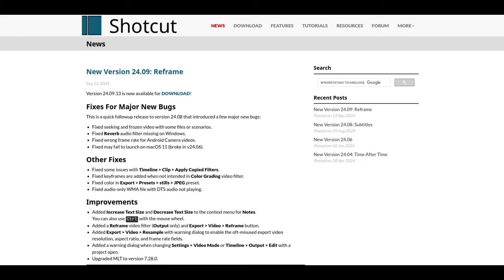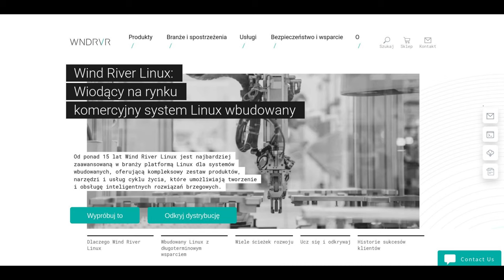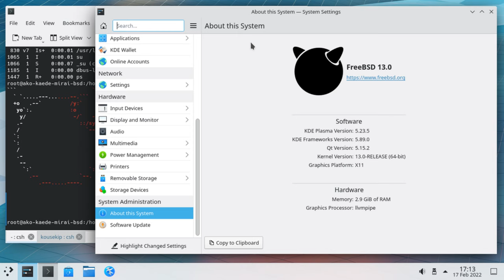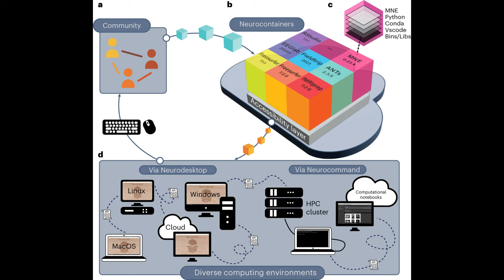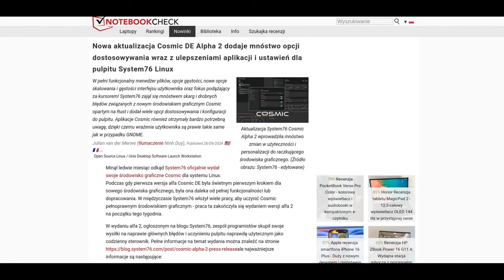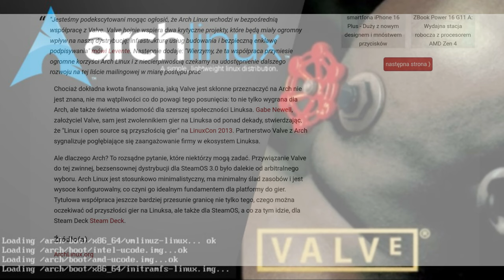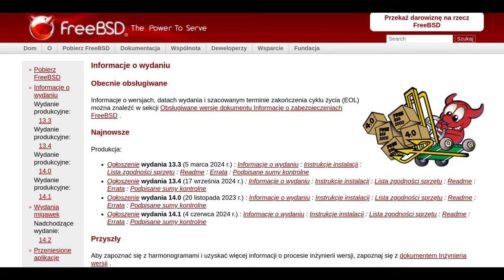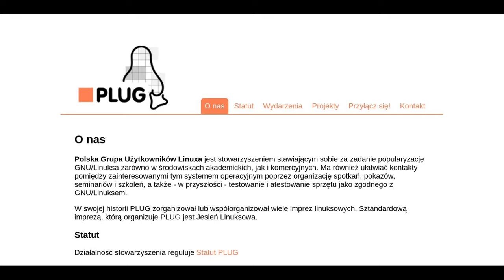Linux OpenSource News 15-30 Września 1mln $$ dla FreeBSD Linux i neurobiologia Valve pomaga Arch Dev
Bry ! Newsy newsy od 15 do 30 Września czas omówić na kanale @SwiatLinuksa  - kolejna dotacja dla FreeBSD tym razem miliom dolarów od min AMD, DELL i Quantum Leap Research, jest nowy Shotcut 24.09, Virtualbox 7.1.2 i ciekawy artykuł jak naukowcy wykorzystują Linuksa i dlaczego oraz wiele innych..
Zapraszam do udziału w konferencji Jesień Linuksowa 2024 - PLUG organizatorem:@jesienlinuksowa6757 @polskagrupauzytkownikowlin4475

Czasówka / Timestamps
00:00 Kocie wprowadzenie ;)
01:14 Nowy shotcut 24.09
02:11 Pojawia się PROTON 9.0-3
03:15 Nowy Kernel 6.11 już dostępny
04:49 konkurencja dla obecnych Enterprise Linux - WindRiver eLxr PRO Linux
07:11 Wydano nową wersję FreeBSD 13.4
08:24 Program MPV 0.39 wprowadza akcelerację kart NVIDIA RTX i Intel VSR
09:58 Nadchodzi LXQT 2.1 z eksperymentalną obsługą Wayland
11:38 Jak naukowcy od neurobiologii wykorzystują Linuxa w badaniach
14:44 System 76 publikuję wersję Alpha 2 Cosmic Rust Epoch Desktop
17:27 Poprawiona wersja VirtualBOX 7.1.2 już wydana
18:49 Valve podejmuje ścisłą współpracę z deweloperami Arch Linux
20:32 Milion baksów dla systemu FreeBSD od FreeBSD Foundation Quantum Leap AMD i Dell
23:08 Raspberry Pi Foundation prezentuje moduł kamery Sony IMX500  Ai
25:41 Podsumowanie i zaproszenie na konferencję Jesień Linuksowa 2024